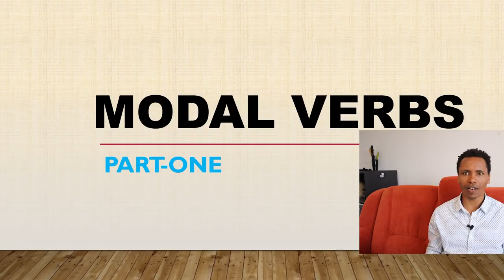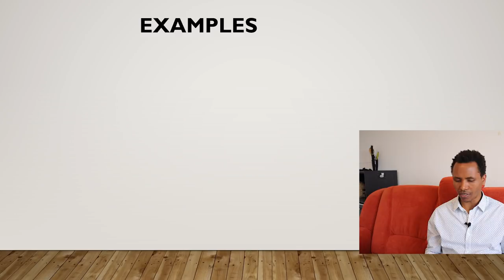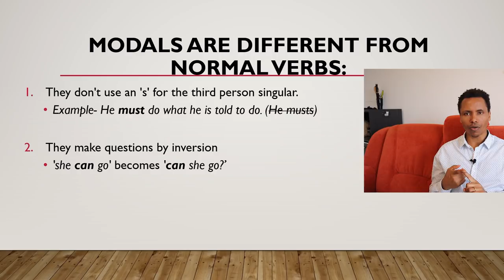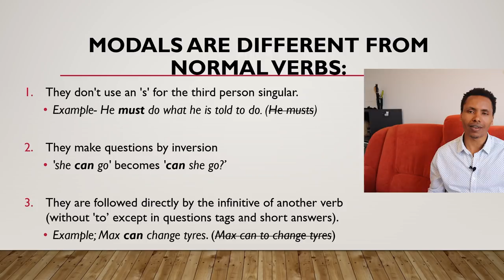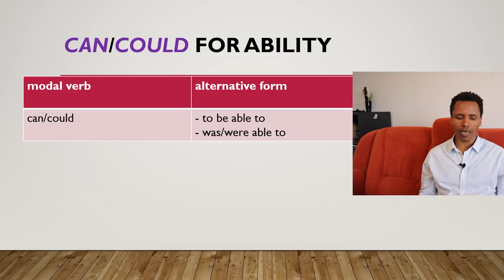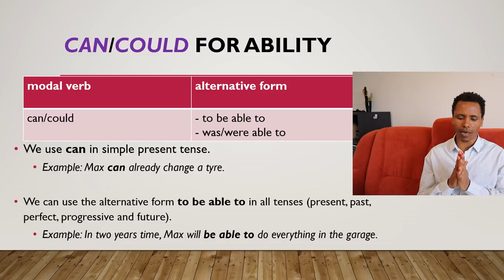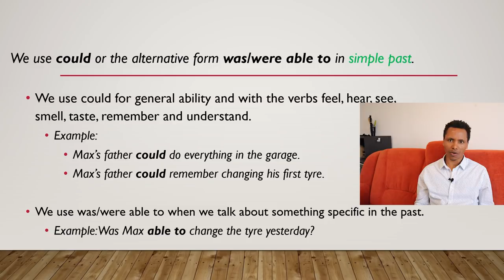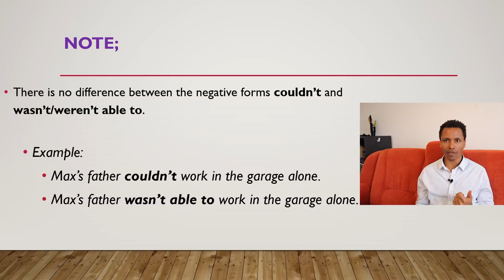32 ክፋል|| Modal Verbs- Part-1 || ሞዳል ግሲ- 1ይ ክፋል | DG show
Modal verbs and their uses. DG show
ጥቕምታት ሞዳል-ግሲ ኣብ እንግሊዘኛ።
ሼር ምግባር ኣይንረስዕ!